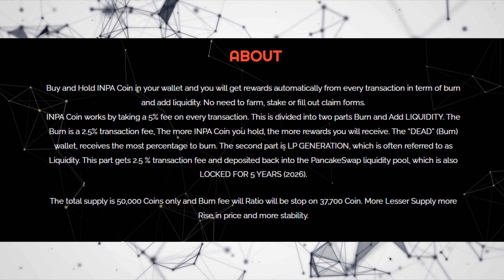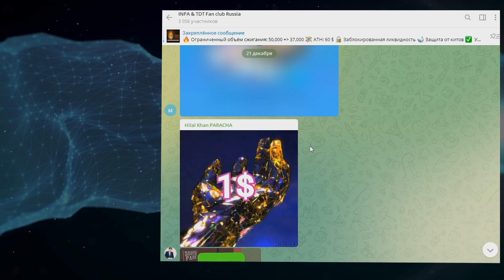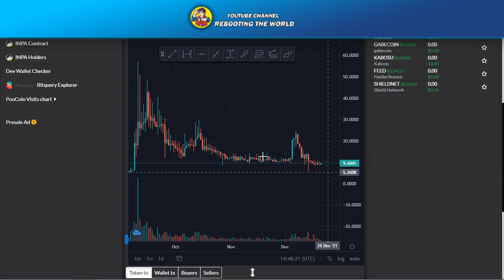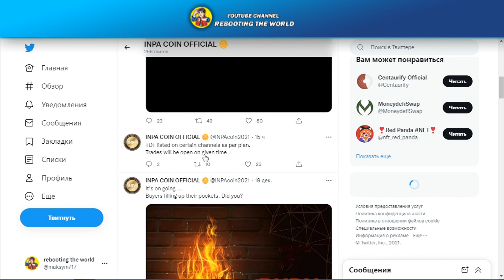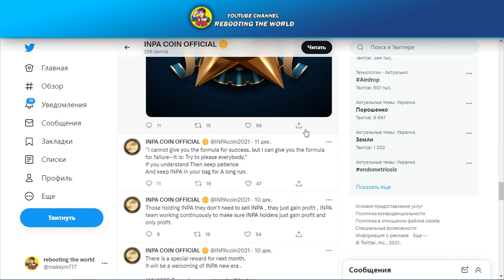✅НОВЫЙ ПРОЕКТ - INPA coin - Пассивный Доход для Каждого !!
INPA Coin  это автономный протокол генерации доходности и ликвидности. Каждый раз, когда кто-то покупает INPA Coin, общий объем предложения снижается, и держатели получают вознаграждение. Каждая транзакция создает ликвидность, которая автоматически БЛОКИРУЕТСЯ.
INPA Coin  взимает  комиссию в размере 5% за каждую транзакцию.

Ограниченный объём сжигания: с 50,000 до 37,000.
           📲  Cooperation 📲
🔴 Manager - @ManagerYo
🔴 Manager - @SharkRW
🔴 Manager - @RwYouTube
🔴 Manager - @RwCryptoYouTube